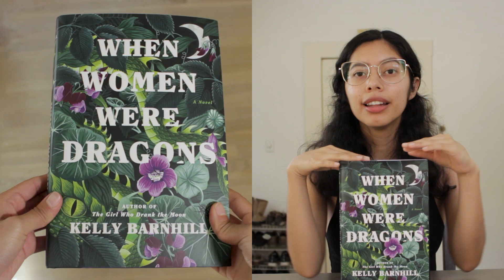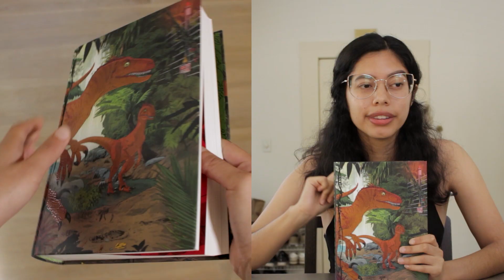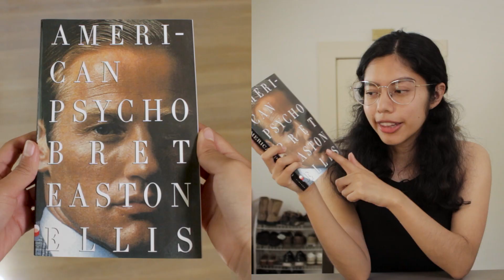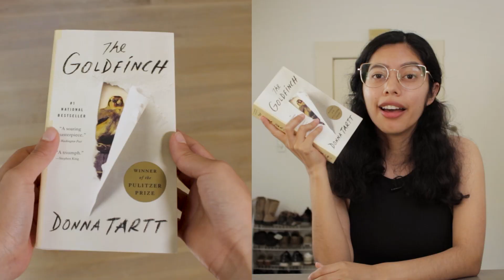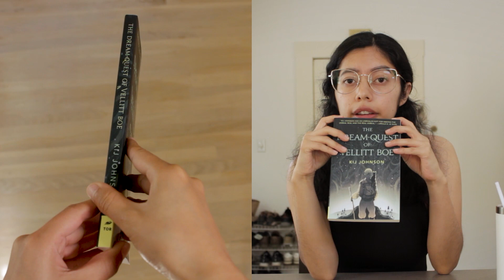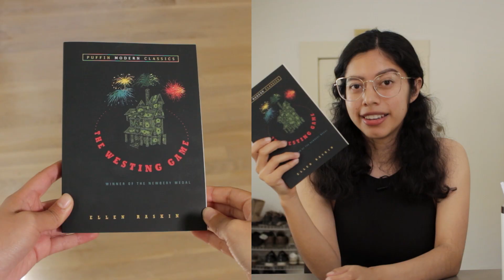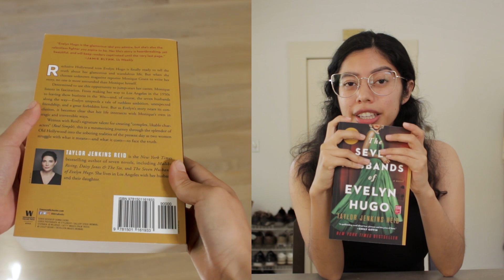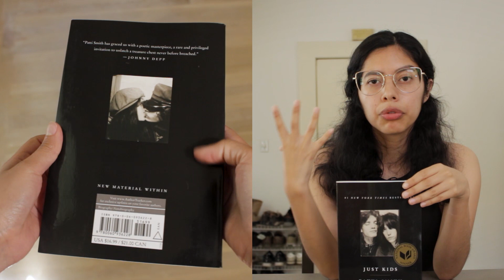9 books to add to your summer reading list (my June & July tbr).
Summer is the perfect time to read some books! Hello, fellow book lovers, today I’m sharing with you all the books I’d like to read this summer in June and July. June is almost over and I only just finally finished Jurassic Park (finished on Sunday, and WOW was that a completely different ending, lol). I'd love to know what books you're excited to read :)

Timestamps:
0:00 Intro
0:27 When Women Were Dragons by Kelly Barnhill
2:32 Jurassic Park by Michael Crichton
4:15 American Psycho by Bret Easton Ellis
5:18 The 100-Year-Old Man who Climbed out the Window and Disappeared by Jonas Jonasson
6:37 The Goldfinch by Donna Tartt
7:27 The Dream-Quest of Vellitt Boe by Kij Johnson
8:28 The Westing Game by Ellen Raskin
9:24 The Seven Husbands of Evelyn Hugo by Taylor Jenkins Reid
10:20 Just Kids by Patti Smith
11:10 Outro

Where I get my music: Sound Stripe
Where I get my b-roll when I don't have time to shoot my own: Pexels.com or Canva
LAV Mic: Tascam DR-10L
Camera: EOS Canon rebel t5i
Light: Lume Cube
Editing software: Premiere Pro